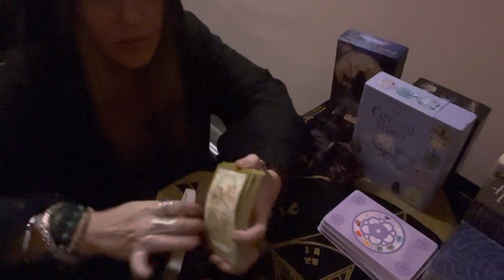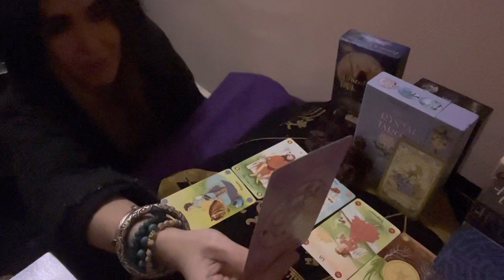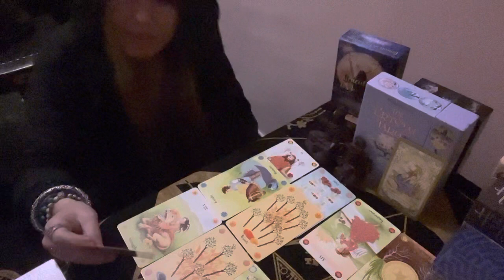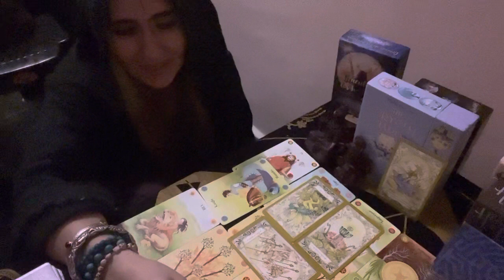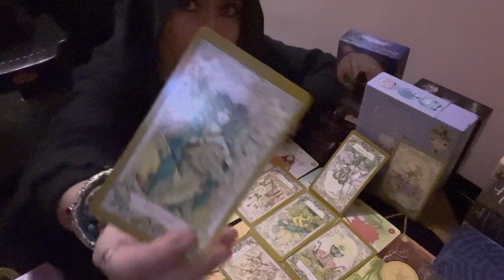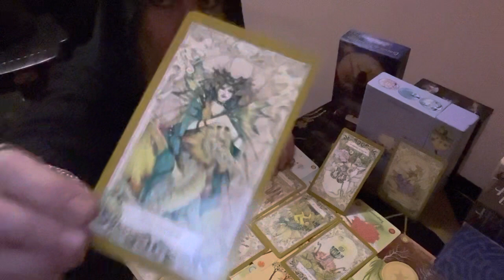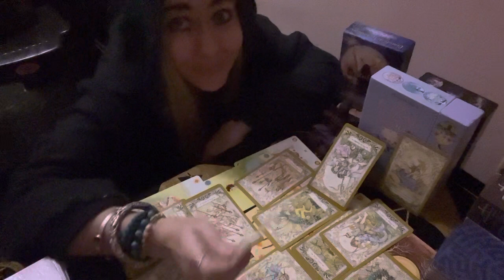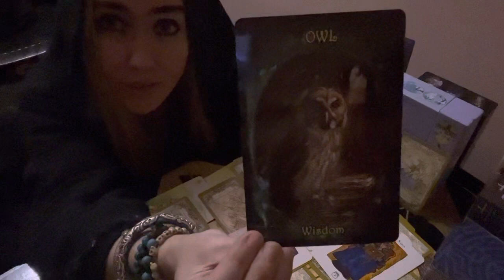Are they seeing someone else? All signs